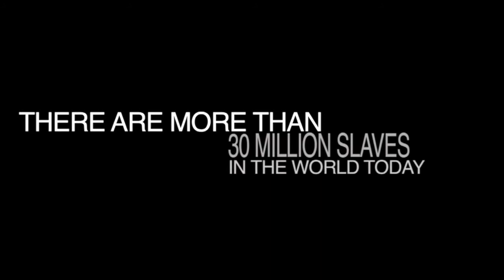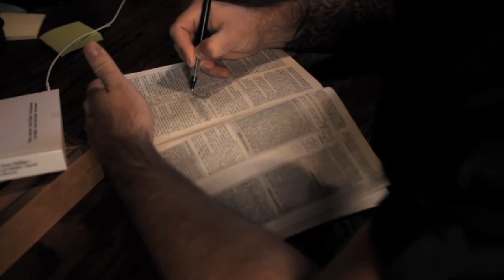This Week in Jackson - Week of January 21st 2013